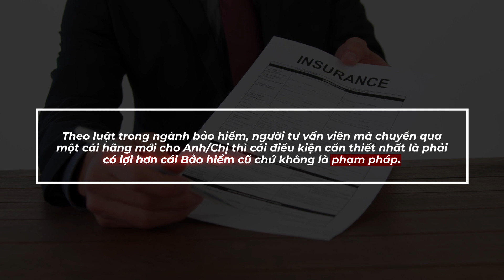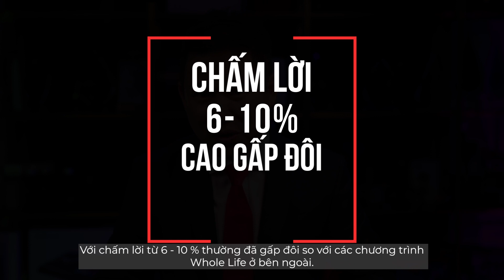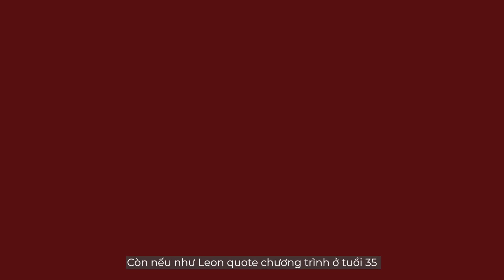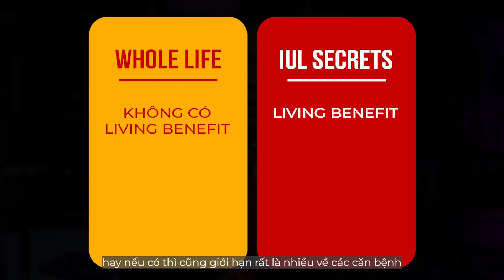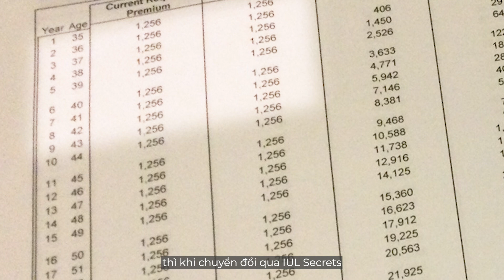Cách Đổi Hãng Bảo Hiểm, Gấp Đôi Quyền Lợi, Không Mất Một Đồng | Thinksmart Insurance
Trong video này, chúng tôi hướng dẫn cách đổi hãng bảo hiểm một cách thông minh, với quyền lợi gấp đôi!
Việc đổi hãng bảo hiểm có thể mang lại nhiều lợi ích như tiết kiệm chi phí, nhận được dịch vụ tốt hơn. Tuy nhiên, nhiều người có thể lo lắng về quá trình đổi hãng và sợ rằng họ sẽ phải chịu mất phí hoặc làm lại các thủ tục từ đầu.
Chúng tôi sẽ hướng dẫn bạn cách đổi hãng bảo hiểm một cách thông minh và tiết kiệm!

Addresss: 1424 N Brown Rd 450 Lawrenceville, GA 30043